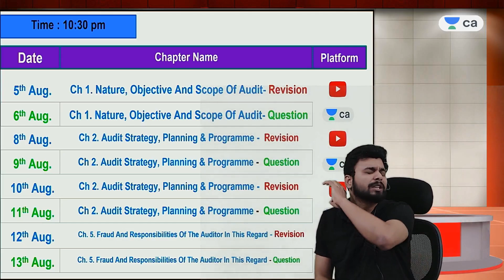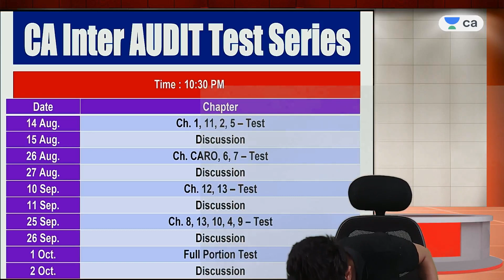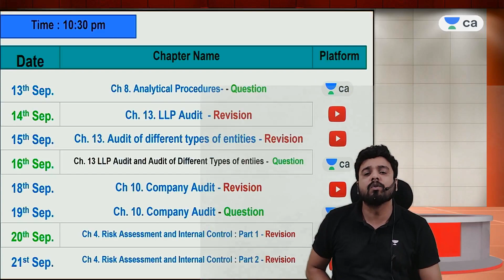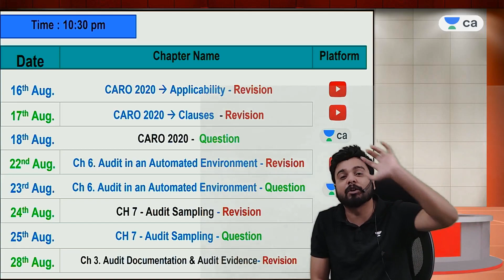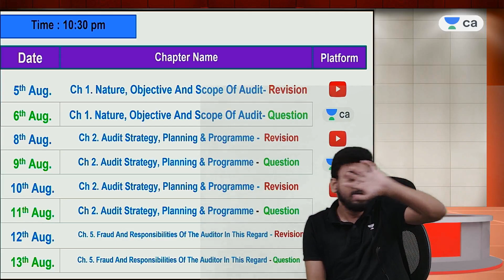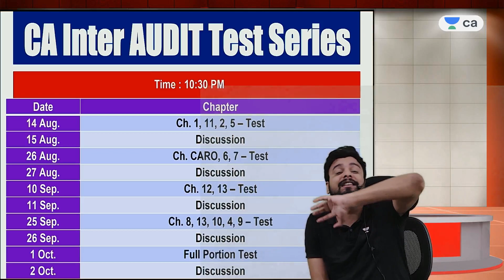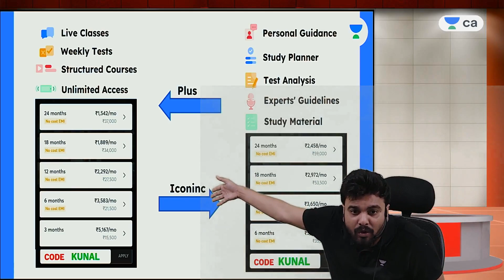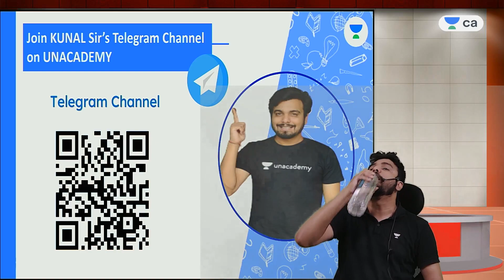Announcing free Audit Revision Batch for CA Inter Nov22 Students with free test series and Questions